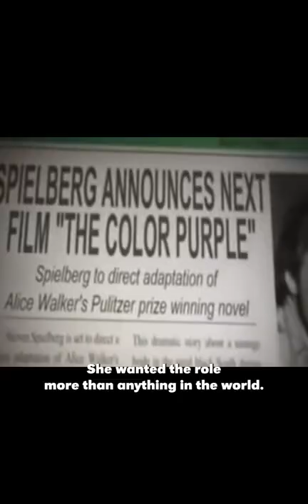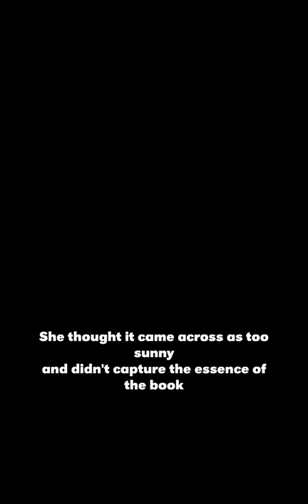Top 10 Facts About The Color Purple | Dara Starr Tucker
The Color Purple is one of the Most Quotable Films around. Many people count it among their favorite films of all time. But even the most ardent fans may not know about these facts surrounding the film. Did you?